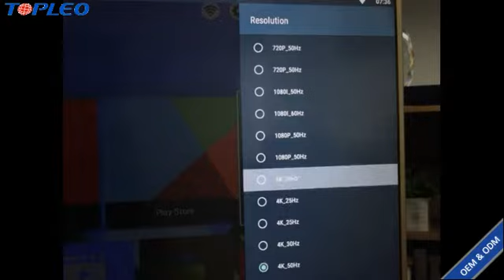ZXIC ZX296716 Quad-core kodi 17.3 Android 7.1 motherboard internet tv set top box Z66X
Sales Manager Michael Lee
Skype: Michael.L521